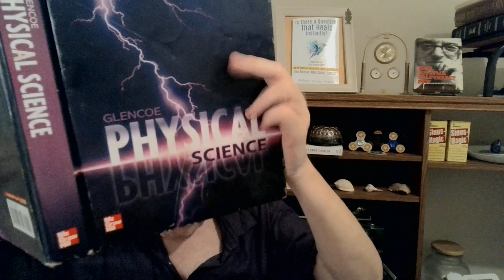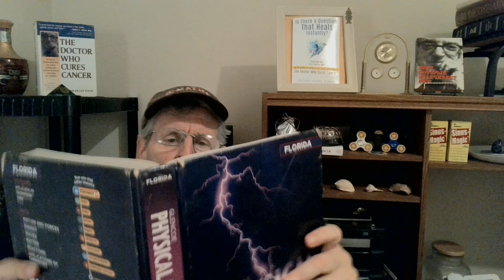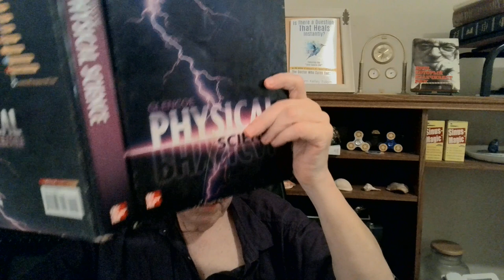A dirty' little secret: Your full potential is immense AND you're doing it automatically already!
All the gurus and experts tell you that your true potential is so much bigger than you presently are.
They are wrong, wrong wrong. Plus who you are is orders of magnitude beyond what those gurus might imagine.

Even better, we do this automatically without even trying. Only they don't tell you how to experience it.

I do in this video. BTW, they aren't bad people. It's like the store we pass by every day, not noticing it's there. It's there bigger than life right by the road. Your potential is closer than that.

Kelley Eidem
Author "The Doctor Who Cures Cancer" and "Is There a Question That Heals Instantly?"